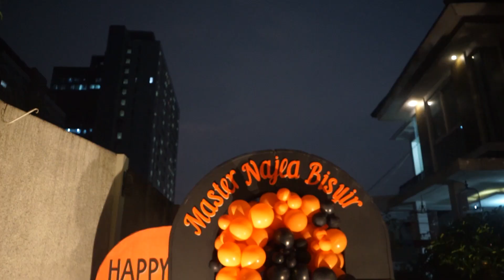SWEET SEVENTEEN MASTER NACLA?!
Hiii Bittersweet loverss!!
Masi pada inget gaksiie sama vibes ultahnya master naclaa, seru bangeet dari mulai cekakak cekikik sampe nangiss dikerjaain. kapan lagii bisa ngerjain bos sendiri yakhaan 😜 jangan lupa like dan subscribe ya!
btw, buat kamu yang pengen nyobain dessert box gratis bisa banget nih! pantengin terus story mincuit di Instagram, tiap hari mincuit bagi-bagi gratis dessert box buat kamu lho 🥰